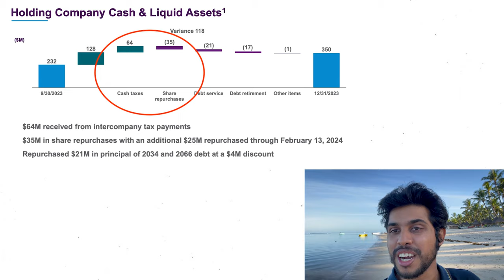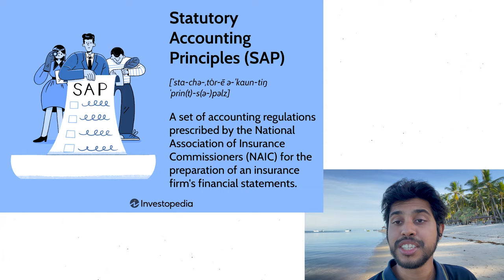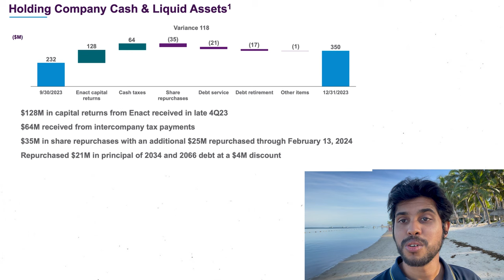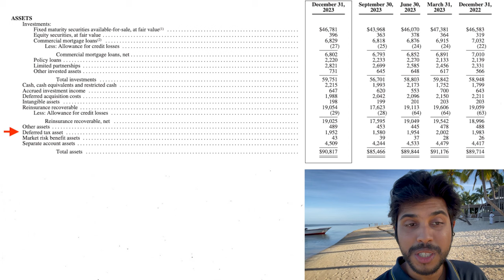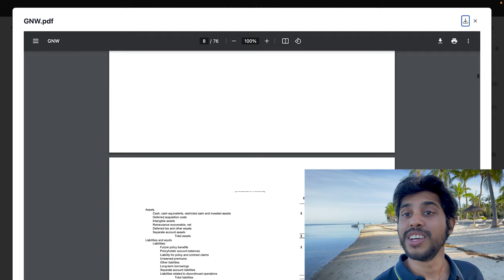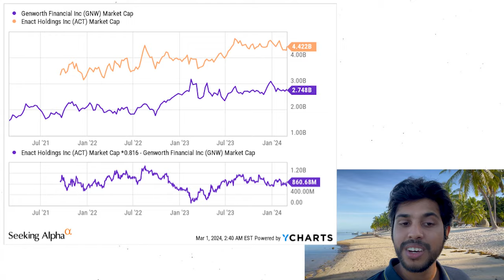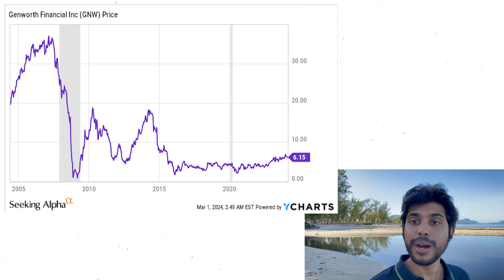This Stock Profits from Taxes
Hillary win Maine in 2016 by 2.9 pp, Biden 9.0 pp

NH 0.37pp 2016, 7.35 pp 2020

New Hampshire might be the surprise swing state this year. Hilary won by only 0.37 pp in 2016 and Biden by 7.3 pp in 2020.

Genworth Financial (GNW) is a failing insurance business but it has been able to take advantage of some accounting rules to make money from taxes.

Today's video is about:

0:00 - Profiting from taxes
0:31 - GAAP vs SAP vs Taxes
2:56 - Tax as an asset
4:59 - Share buybacks
6:15 - Arbitrage
7:30 - Over 100% profits

This Company Profits from Taxes

In this insightful video, we delve into the intriguing and complex financial world of Genworth Financial (GNW), uncovering the strategic use of accounting practices to maximize shareholder value through tax efficiencies and share repurchase programs. We embark on a detailed exploration of the differences between Generally Accepted Accounting Principles (GAAP) and statutory accounting, revealing how Genworth Financial ingeniously exploits these rules to transform potential tax liabilities into a lucrative advantage for its shareholders.

Our analysis provides a comprehensive overview of the mechanisms behind Genworth Financial's tax strategies, including the role of deferred tax assets, the impact of unrealized losses, and the strategic structuring of the company to navigate the maze of state and federal tax regulations. This video is an essential watch for investors seeking to understand the subtle nuances of corporate finance, tax planning, and the ways companies like Genworth Financial leverage legal frameworks to enhance profitability and return value to shareholders.

Join us as we break down the financial intricacies of Genworth Financial's operations, offering insights into the importance of understanding accounting standards and tax laws for investors. Whether you're a budding entrepreneur, a finance student, or an experienced investor looking to broaden your knowledge of corporate tax strategies, this video will provide valuable lessons on navigating the financial landscape, optimizing tax positions, and the strategic importance of share buybacks in maximizing shareholder wealth.